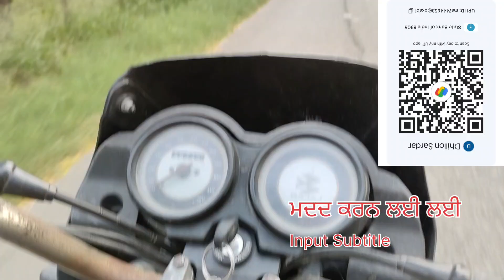ਹਾਂ ਜੀ ਮਿੱਤਰੋ ਕਿਵੇ ਉ ਜੀdhillonsardar